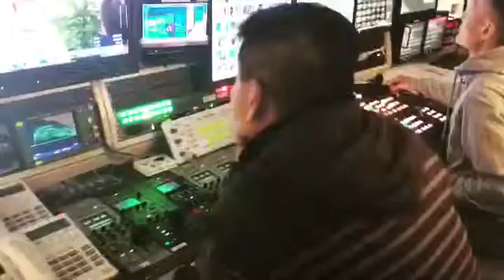18 November 2016